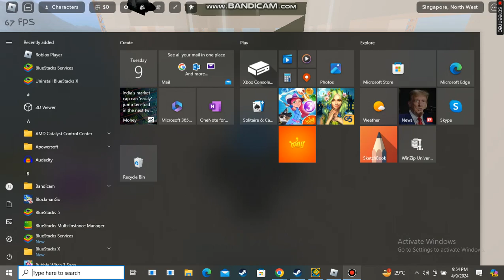911 The Movie (worst ending)